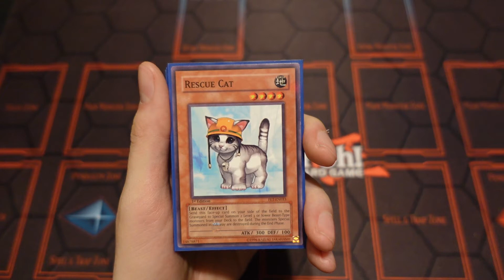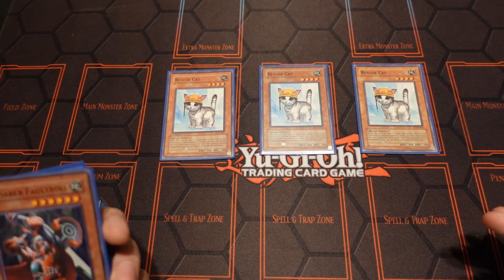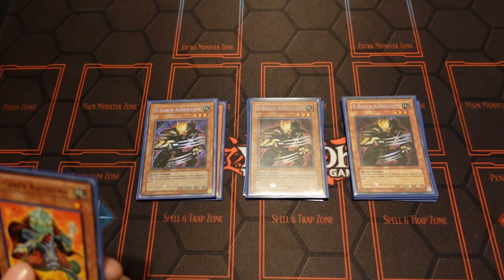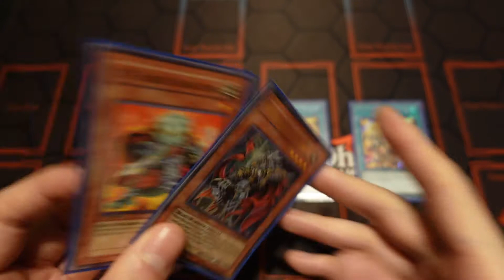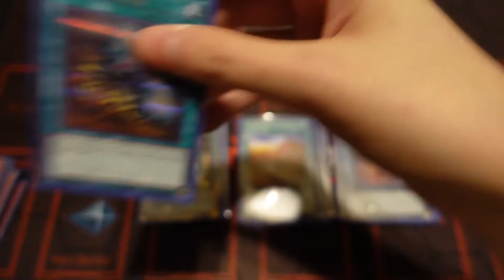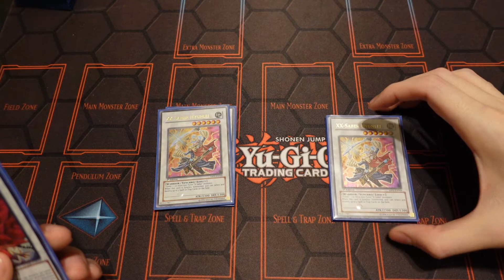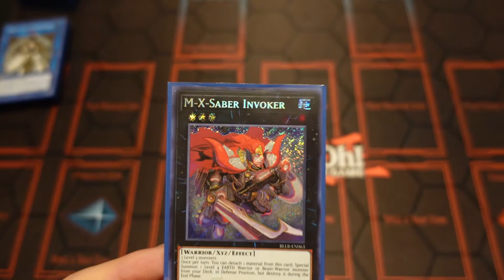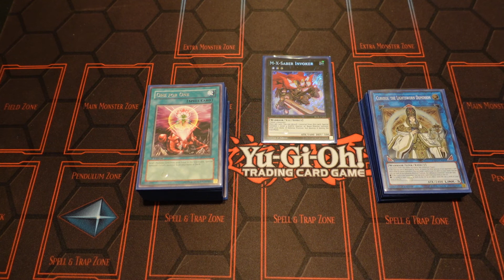Yu-Gi-Oh! X-Saber Deck Profile - November 2020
0:00 - Intro

1:16 - Reminder of how to enter 100 Sub giveaway

2:17 -  X-Saber Deck Profile

5:29 - Thanks For your positive feedback and support

6:00 - Spell Cards for the X-Saber Deck

10:16 - Extra Deck

15:44 - Closing

I'm also on Twitch now guys, please added me if you use it

Don't forget to click the notification 🔔 so you get notified 🔔 when I post new videos daily!!

2. I'm now Affiliated with Amazon and TCG Player- what this means is you can use the link down below when to go to buy anything off Amazon or TCG Player it doesn't matter what it is and at no charge to you, then I some money in return for referring you.

Paid Ways to Support Me

!!! Sub Giveway !!!

When we hit 100 Subs on the channel guys I will be giving away a new sealed booster box that comes around the time we hit 100 subs here on the channel.

Once we hit 1000 subs here on the channel I will be giving all the cards I pick at the end of my unboxing videos so remember to watch the end of the video to see what I add for the giveaway and it will just keep building until we hit 1000 subs since I will conintue to add cards to it on each unboxing video and some cards im adding off-camera as well!!

!!! The goal of My Channel !!!

I started my channel to help everyone get better at the game and learn from their mistakes and miss plays while still having fun! I have a how-to-play Yu-Gi-Oh series on the channel to do just that and other series to help you learn the game cause it has changed so much over the years!

If you know anyone that likes Yu-Gi-Oh and or wants to learn how to play the game please share my channel with them, plus it greatly helps the channel and I focus on teaching new players and doing unboxing videos.

I truly appreciate all the love and support you guys have shown for channel and me 💖

Below I will list the equipment I use for YouTube

Protective Cover

128G 4K SD Card

Camera Case

Lightweight Tripod 55-inch